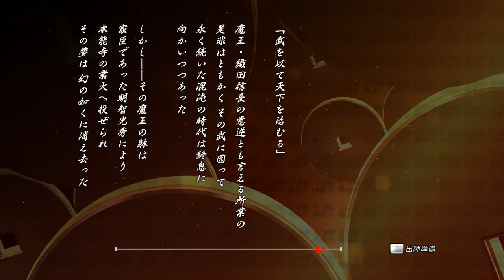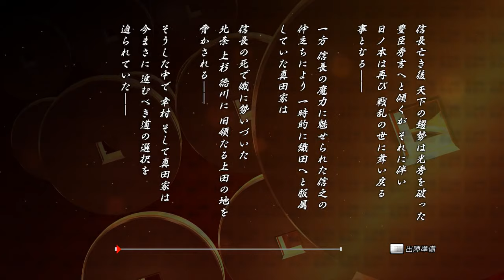[戦国BASARA 真田幸村伝] 第四章 第一次上田合戦 徳川来襲！ 圧倒的な徳川の大軍を少数の真田が打ち破る！